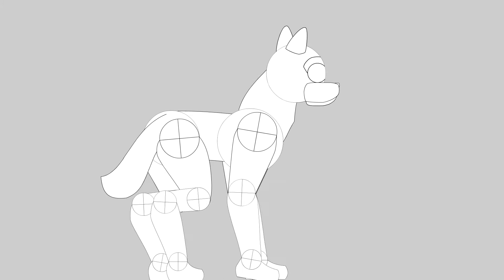General Wolf Asset 360 Degree Walk Cycle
I created male and female anime assets and made a 360 degree turning walk cycle animation. I created the assets as placeholders for future character designs with the goal to make a type of animation skeleton for almost any kind of animation project. This animation shows use of shape tweens and linking of body parts to form any side to side angles.

Check out the website to see my art and request digital art and 2D animation commissions on the website for concept art, storyboarding, and other services